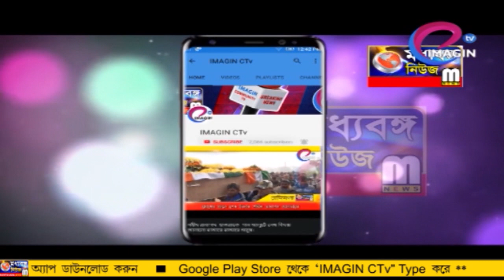মুখ্যমন্ত্রীর কাছে কি প্রত্যাশা ছাত্র সমাজের